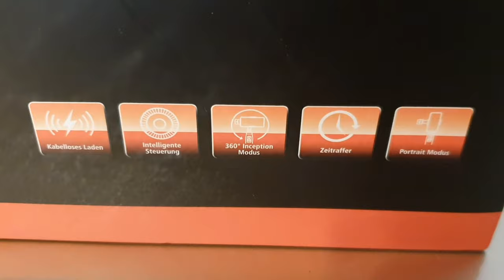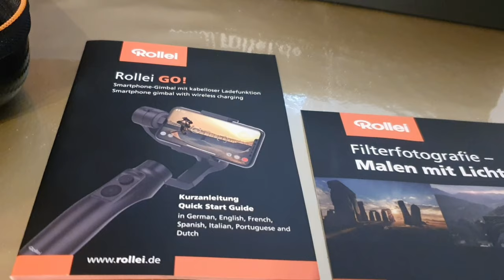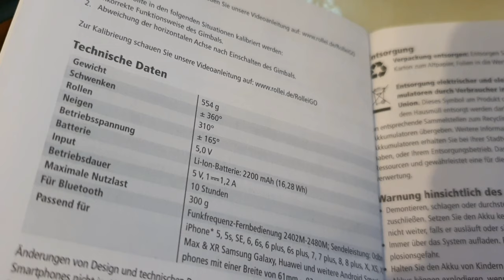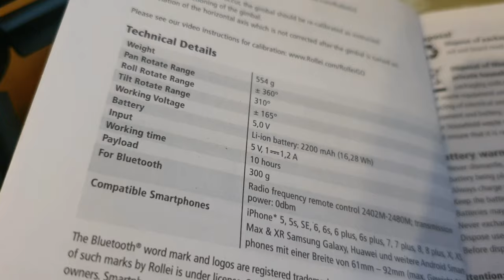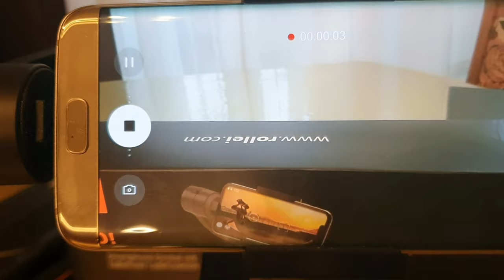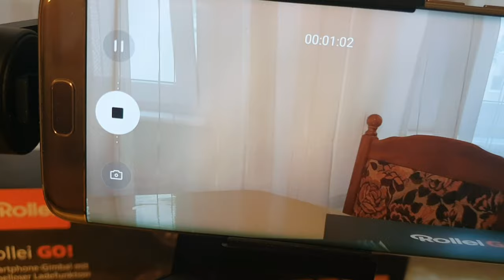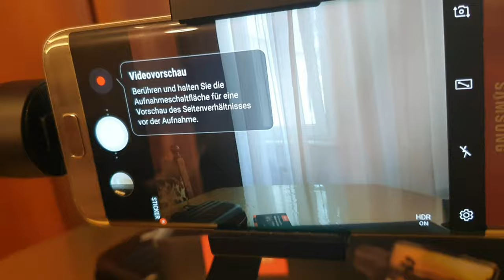RolleiGimbal for Smartphone Review in urdu Alina's cooking And Blog